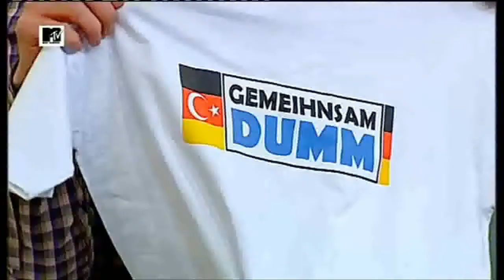Die Anfänge von Money Boy LIVE @ MTV Dreh den Swag auf Swagger Rap mit Joko und Klaas